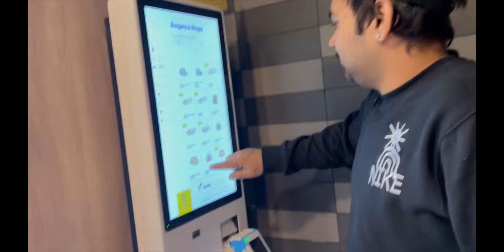New Car Range Rover Ker Li Test Drive New Year Per❤️❤️